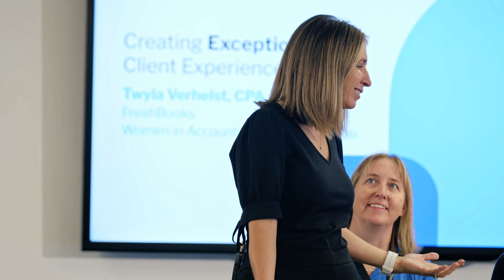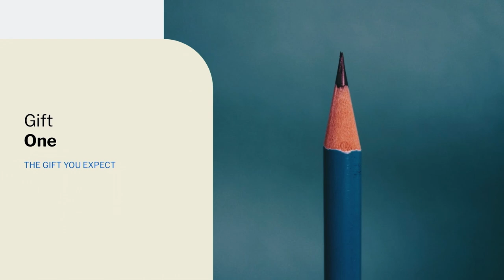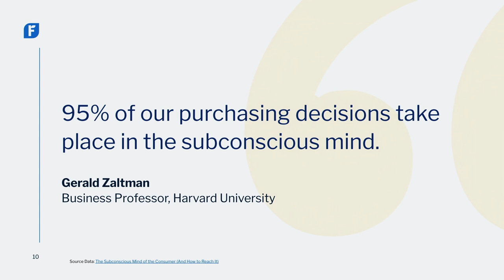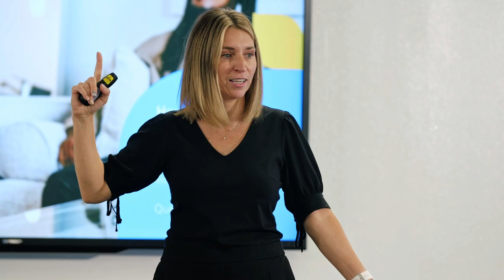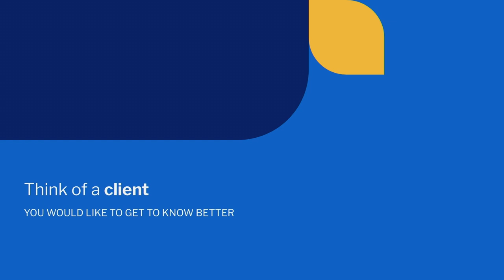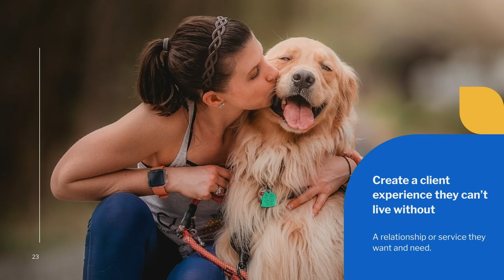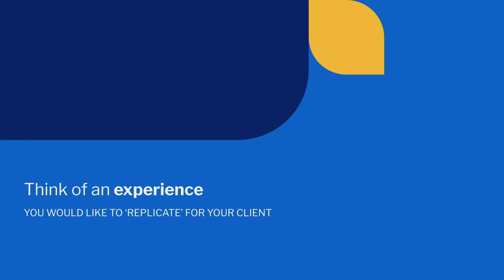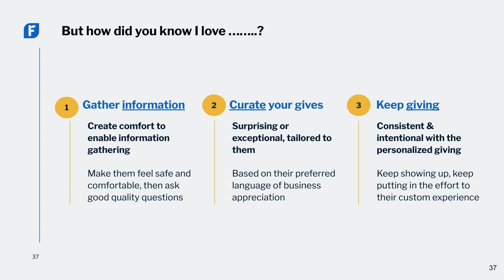FreshBooks' Twyla Verhelst, AcuityCon 2022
Twyla Verhelst delivered the keynote on the second day of AcuityCon 2022. Her presentation was engaging and thoughtful, we're so gracious that she traveled all the way from Canada to Atlanta for AcuityCon this year!